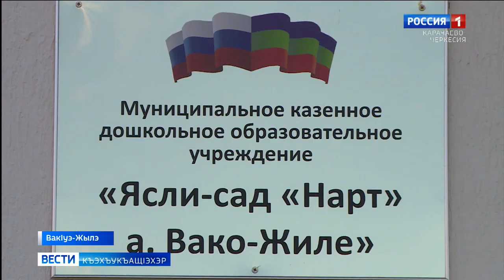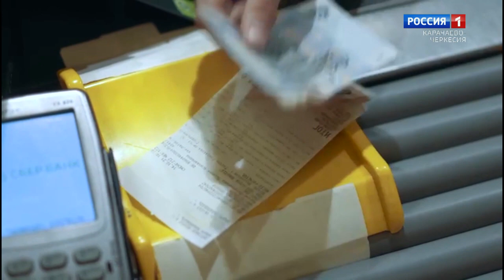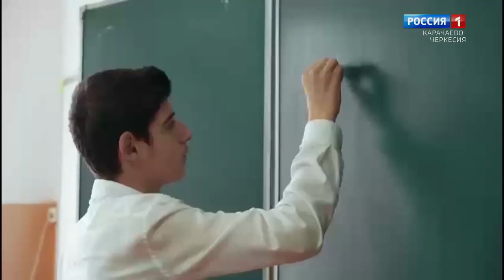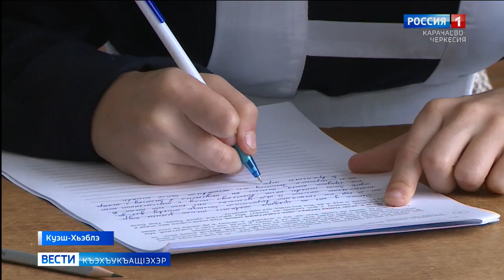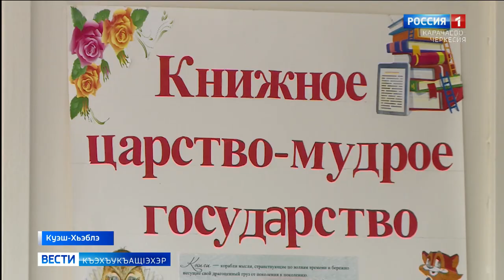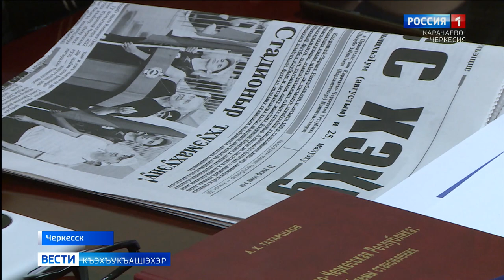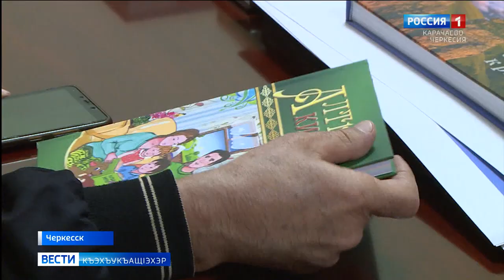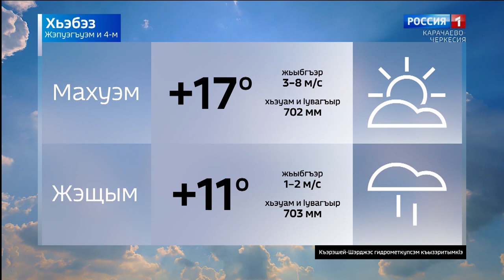Вести на черкесском языке 04.10.2022